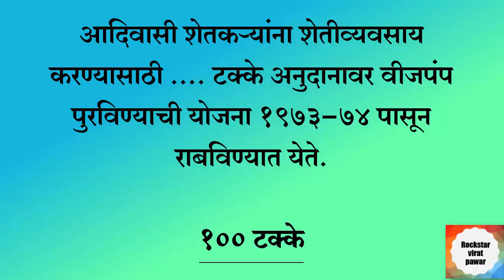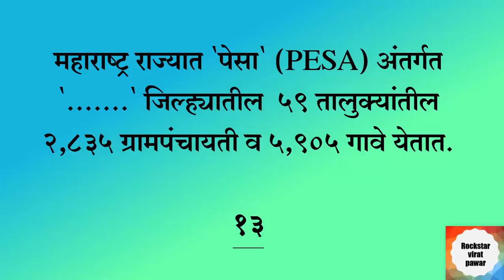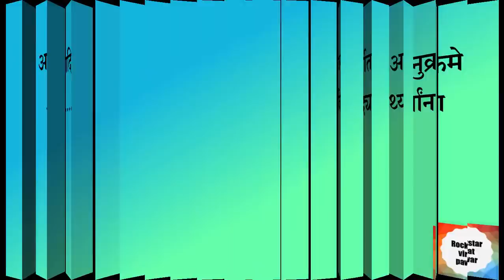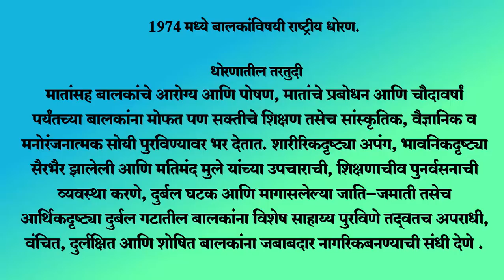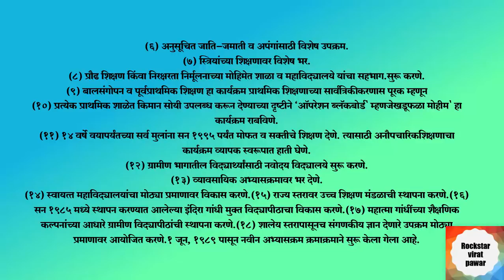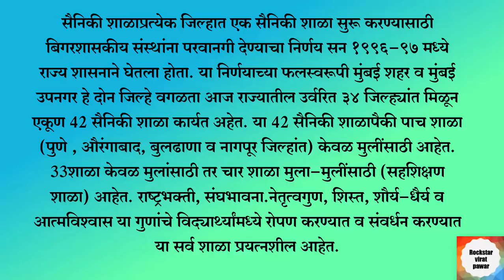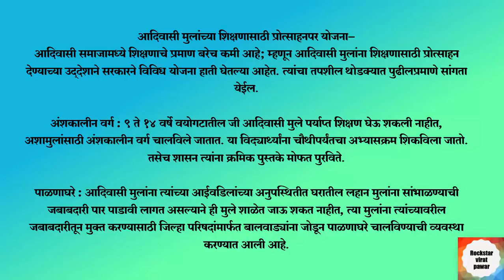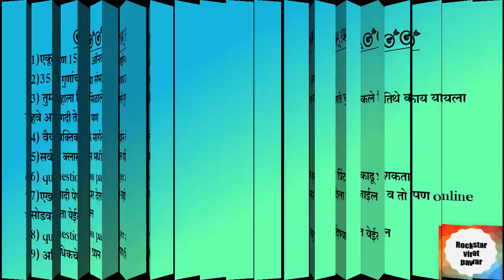अत्यंत महत्वाचे आदिवासी विकास विभाग माहिती प्रश्न भाग 2